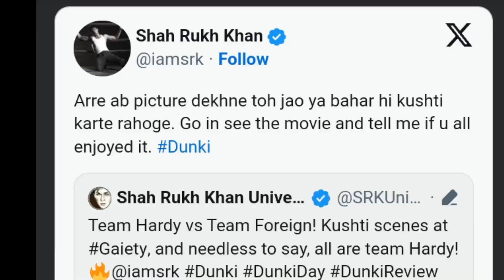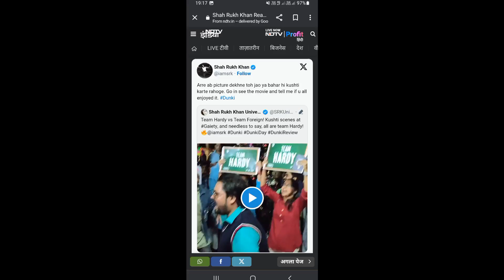fight outside the theater 🔥 DUNKI MOVIE | DUNKI MOVIE KO LEKAR THEATER KE BAHAR KUSTI | SRK REACTION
srk dunki theater reaction
dunki
dunki
dunki teaser
dunki trailer
dunki drop 2
dunki song
dunki drop 1
dunki drop 4
dunki trailer telugu
dunki drop 3
dunkirk trailer
srk
srk songs
srk
srk sankar
srk new song
srk song
srk status
srk mashup
srk interview
srk old songs
srk sister
shahrukh
shahrukh khan
shahrukh khan song
shahrukh khan ke gane
shahrukh khan ka gana
shahrukh khan new movie trailer
shahrukh khan gaan
shahrukh khan ki picture
shahrukh khan ka film
dunki sha
dunki shahrukh khan trailer
dunki shah rukh khan
dunki shahrukh khan movie
dunki shahrukh khan full movie
dunki shazam
dunki shah rukh khan entry
dunki shah rukh khan entry scene
dunki shahrukh khan rajkumar hirani
dunki shan prasher
dunki shahrukh khan movie review
dunki film
dunki film
dunki film song
dunki film trailer
dunki film review
dunki film public review
dunki film companion
dunki film reaction
dunki film review malayalam
dunki film indian
dunki film update
muvie dunki
movie dunki
movie dunki trailer
movie dunkirk in hindi
movie dunkirk
movie dunki in hindi
movie dunkirk trailer
movie dunki teaser
movie dunki song
movie dunkirk 2017
movie dunkirk
srk dunki
srk dunki review
srk dunki promotion
srk dunki
srk dunki promotion dubai
srk dunki song
srk dunki dubai
srk dunki trailer
srk dunki interview
srk dunki public reaction
srk dunki reaction